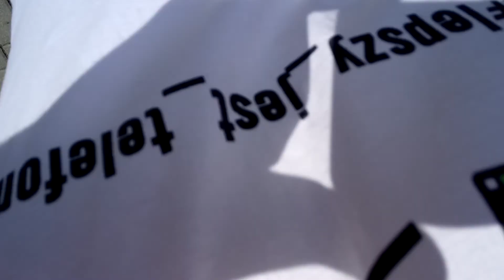Spacerek Shopping Center 🛍 - Kamil Neistat vlog 1176